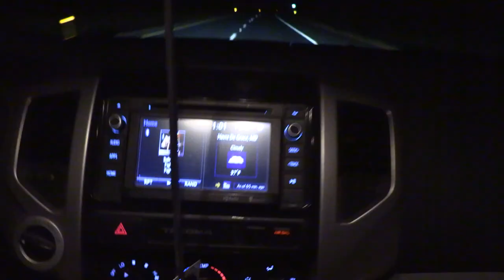RIFLE HUNTING SIKA DEER!! - Opening Day of Rifle Season! - Maryland Public Land Sika Rifle Hunt 2021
Jason heads down to the marsh to rifle hunt sika deer!